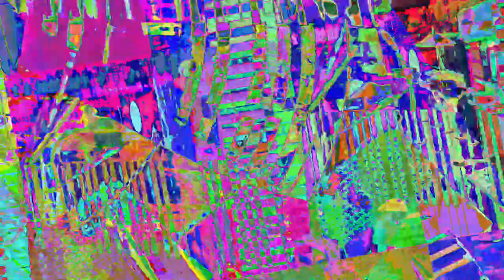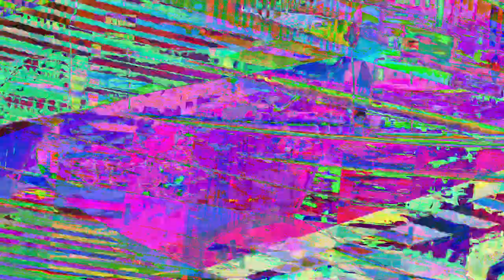[EPILEPSY WARNING] Movie 23 07 24 15h43m05s